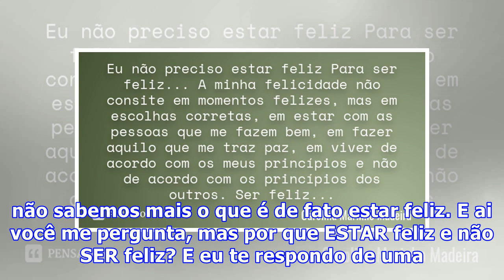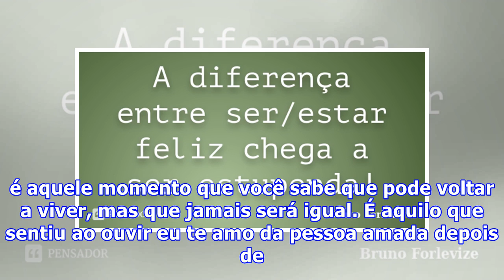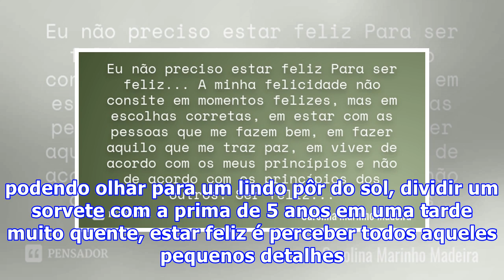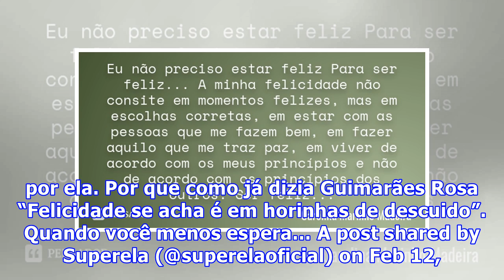A DIFERENÇA ENTRE SER E ESTAR FELIZ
Enquanto caminhava outro dia me deparei com uma vista daquelas de tirar o fôlego, e me peguei pensando que aquele sentimento era sim felicidade. Com isso percebi que nós vivemos em uma busca cega por essa tal de felicidade e, ao buscar tão incessantemente pela mesma, acabamos perdendo os momentos em...